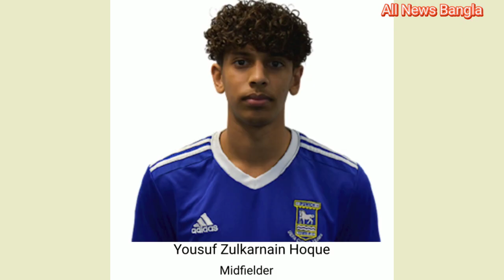ক্যাম্পে যোগ দিলেন ইংল্যান্ড প্রবাসী ইউসুফ হক ।। Yousuf Hoque joined Bangladesh U-23 football camp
অবশেষে বাংলাদেশ অনুর্ধ্ব-২৩ দলের ক্যাম্পে যোগ দিয়েছেন ইংল্যান্ড প্রবাসী ফুটবলার ইউসুফ জুলকারনাইন হক। আজ ১২ অক্টোবর তিনি ঢাকায় পৌঁছেছেন।
ক্যাম্পে যোগ দিলেও এখন পর্যন্ত বাংলাদেশি পাসপোর্ট হাতে পাননি ইউসুফ হক। তবে ক্যাম্প চলাকালেই তার পাসপোর্ট তৈরি হয়ে যাবে বলে আশা করছে বাংলাদেশ ফুটবল ফেডারেশন।
এদিকে প্রাথমিক তালিকায় থাকলেও চূড়ান্ত দলে ইউসুফের জায়গা পাওয়া নিশ্চিত নয়। যোগ্যতা প্রমাণের জন্য দুয়েক দিনের মধ্যে তার ট্রায়াল নিবেন অনূর্ধ্ব-২৩ দলের কোচ মারুফুল হকে। সেখানে ভালো করলেই লাল-সবুজ জার্সি গায়ে জড়ানোর সুযোগ হতে পারে তার।
ইংল্যান্ডের তৃতীয় স্তর লিগ ওয়ানের দল ইপসউইচ সিটি ফুটবল ক্লাবে খেলেন সিলেটি মা-বাবার সন্তান ইউসুফ জুলকারনাইন হক।  দারুন ফুটবল প্রতিভার কারণে মাত্র ১৫ বছর বয়সেই তিনি ইপসউইচের অনুর্ধ্ব-১৮ দলে জায়গা করে নেন। আর ১৮ বছর বয়সে ক্লাবের অনুর্ধ্ব-২৩ দলে জায়গা পেয়েছেন। ইংলিশ ফুটবলের শীর্ষস্থানীয় দল চেলসির ট্রায়ালে একাধিক বার ডাক পেয়েছিলেন এই মিডফিল্ডার।
Finally, England expatriate footballer Yousuf Zulkarnain Hoque has joined the camp of Bangladesh U-23 Football team. He reached Dhaka on 12 October.
Despite joining the camp, Yusuf Hoque has not yet received a Bangladeshi passport. However, the Bangladesh Football Federation hopes that his passport will be ready during the camp.
Meanwhile, despite being in the preliminary list, it is not certain that Yusuf will get a place in the final team. Under-23 coach Maruful Haque will take his trial in a couple of days to prove his eligibility. If he does well there, he may have a chance to wear a red-green jersey.
Yousuf Zulkarnain Hoque, the son of Sylhet parents, plays for Ipswich City Football Club, the third tier league team in England. Due to his great football talent, at the age of 15, he got a place in the under-16 team of Ipswich. And at the age of 18 he got a place in the club's under-23 team. The midfielder has been called up to multiple trials by Chelsea, one of top team in English football.